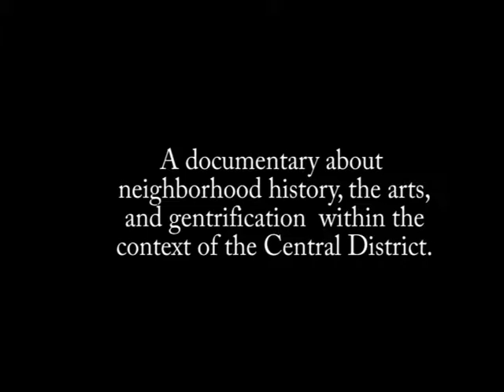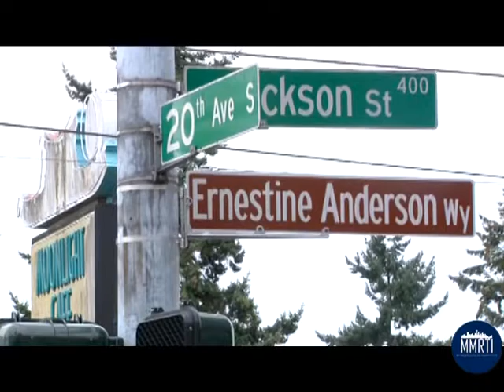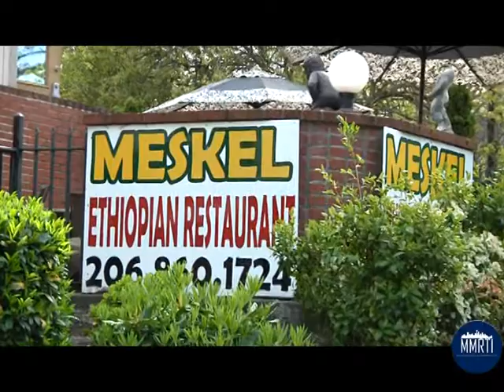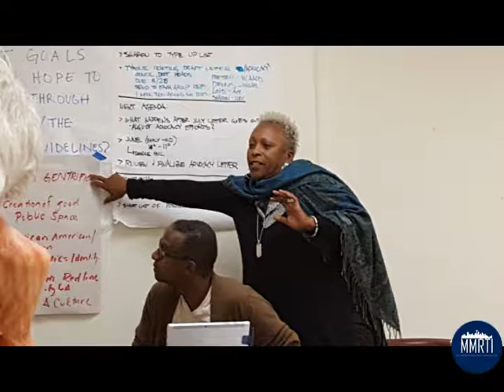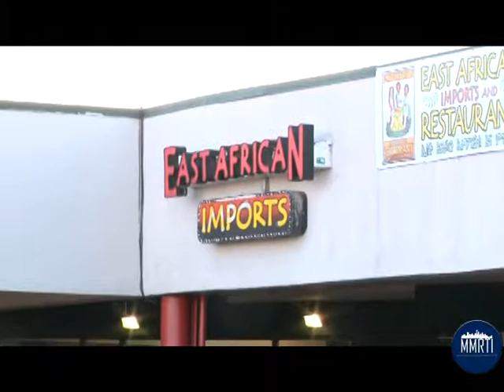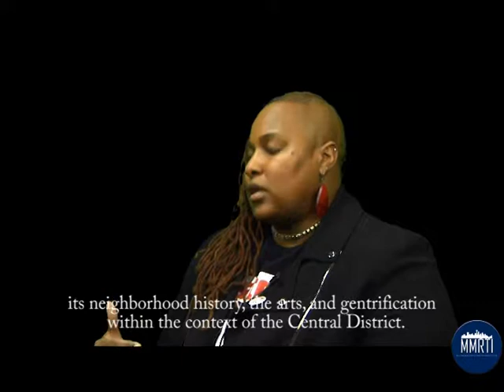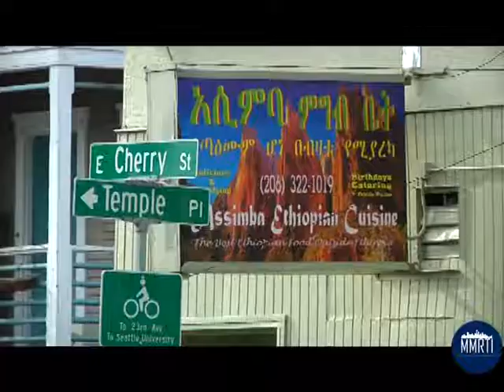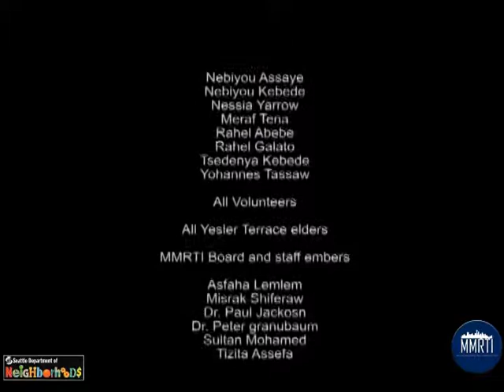Historic Central District Documentary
A  one hour documentary about neighborhood history, the arts,
and gentrification  within the context of the Central District of Seattle. The documentary is produced by interns of Multimedia Resources and Training Institute (MMRTI) in 2017.

Thank you to all interviewee

VIVIAN PHILLIPS
HCAACD, Former- Chair
Communications - Arts Producing - Arts Consulting

Larry Gossett
King County Councilmember

Tyron Brown
HCAACD, Chair

Steve Sneed
HCAACD, Former- Chair

Kibibi Monie
HCAACD, Board member

Sharon Williams
CD Forum,   HCAACD Board member

Claudia Stelle
Executive Director, COYOTE CENTRAL
HCAACD, Board member

Dr. Belete  Shiferaw
Former Ethiopian Restaurant Owner,
Asfaha S. Lemlem
Yesler Learning Center Coordinator

Michael Neguse
Southeast Project Coordinator
Seattle Neighborhood Group

Michael E. Garrett-Smalls
Branch Manager
Therapeutic Health Services

Sultan Mohamed
Art Instructor, Mercer Middle School

Produced by
Multimedia Resources and Training Institute (MMRTI)
&  Ethio Youth media TV

MMRTI  Interns

Ermias Hirus
Kesanet Aregawi
Nebiyou Assaye
Nebiyou Kebede
Nessia Yarrow
Meraf Tena
Mekides Demile
Rahel Abebe
Rahel Galato
Tsedenya Kebede
Yohannes Tassaw

All Volunteers

MMRTI Board and staff embers

Asfaha Lemlem
Misrak Shiferaw
Dr. Paul Jackosn
Dr. Peter granubaum
Sultan Mohamed
Tizita Assefa

Special Thanks

Minh Chau Le
NMF Project Manager

Sandra Boas-DuPree
Manager – Operations, for allowing us to screen the documentary at Langston Hughes Performing Arts Institute
Seattle Office of Arts & Culture

Multimedia Resource and Training Institute
(MMRTI)

Program Director
Assaye Abunie

2301 South Jackson Street Suite 103